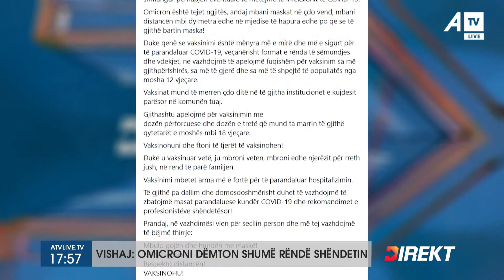VISHAJ: VARIANTI OMICRON ËSHTË I PA MËSHIRSHËM NDAJ ATYRE QË NUK JANË VAKSINUAR